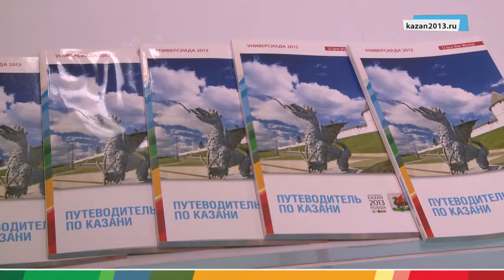12.03.2013 Universiade is a great honour for Russia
Today, at the State Duma of the Russian Federation, the exhibition dedicated to sports achievements and the 27th Summer Universiade 2013 in Kazan was opened. The opening ceremony was attended by Alexander Zhukov, First Deputy Chairman of the Russian Parliament and President of the Russian Olympic Committee; Rustam Minnikhanov, President of the Republic of Tatarstan; Natalia Parshikova, State Secretary and Deputy Minister of Sports of Russia; Farid Mukhametshin, Chairman of the State Council of the Republic of Tatarstan; Maria Kiseleva, the three-time Olympic champion and Kazan 2013 Ambassador; as well as other officials.